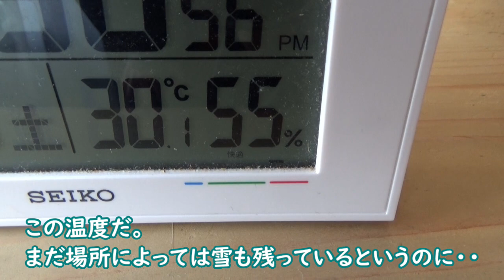眠れねえ・・居場所の定まらない猫さん。春なのに暑すぎ【侵入した野良仔猫】～家猫修行中～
場所によってはまだ雪も残っているというのに、急に初夏のような気温となってきました。
人も動物も対応にとまどってしまいます。
もちろん猫さんも・・